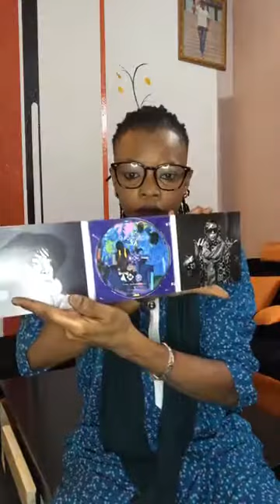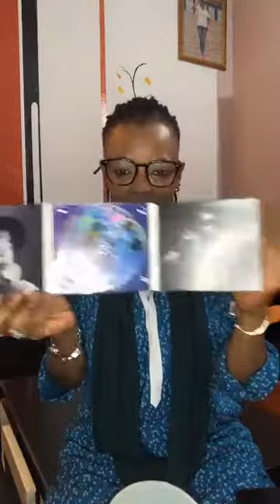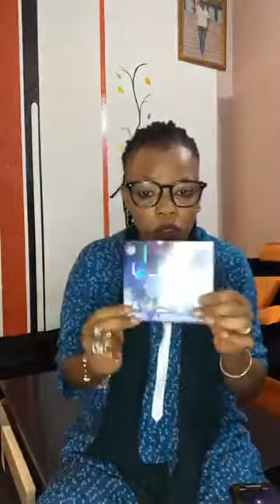Ami Yerewolo - Tirage au sort pour gagner un CD de l’album AY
Bonjour ! Dites-nous comment nous pouvons vous aider. RAP Mali ne vidéo c'est une femme rap malien c'est ça je veux faire parce que tous les fans à l'appel et même SEV de vidéo clip où sont grâce à vous j'ai créé cette ok merci